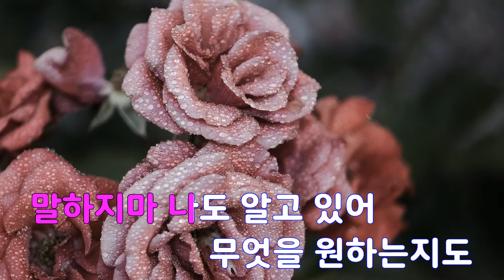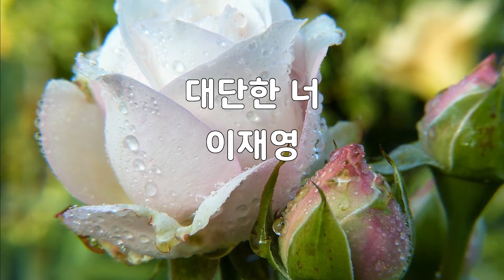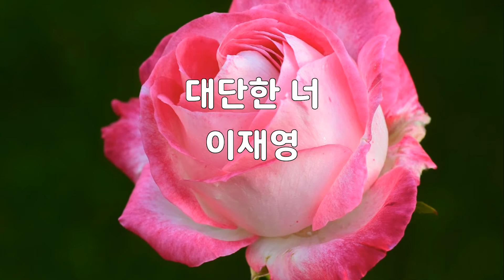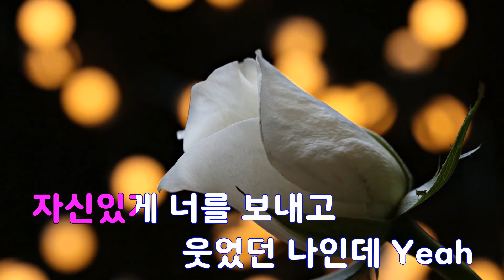[은성 반주기] 대단한너 - 이재영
대단한너 - 이재영
작사 ː 이성환, 작곡 ː 이성환